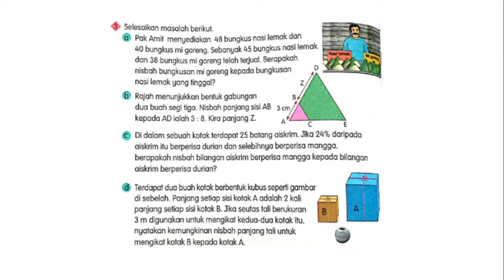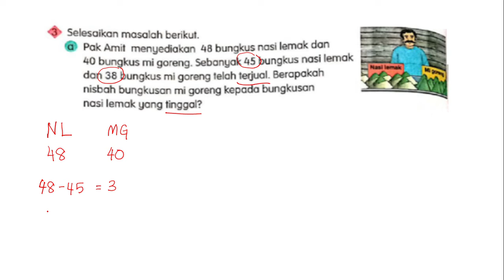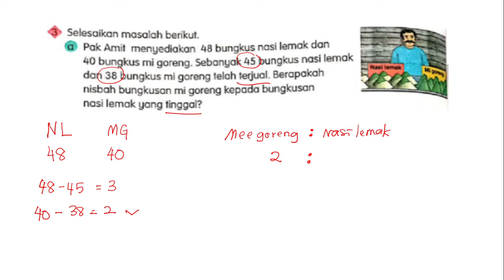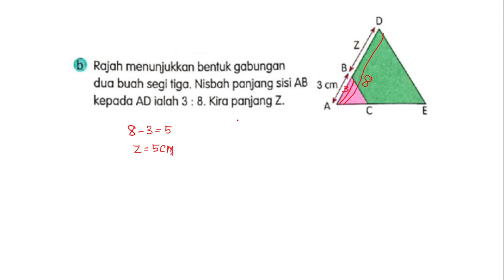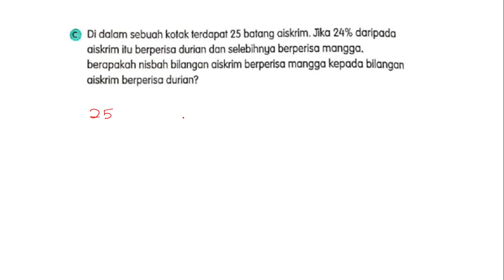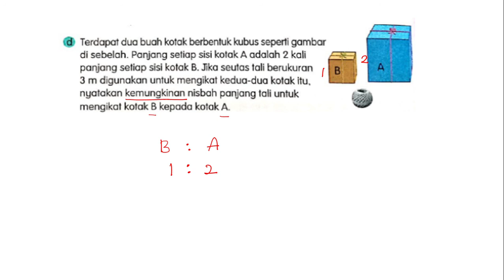Matematik Tahun 6 Unit 10 Mahir Minda ms 162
Soalan 3 (a,b,c,d)